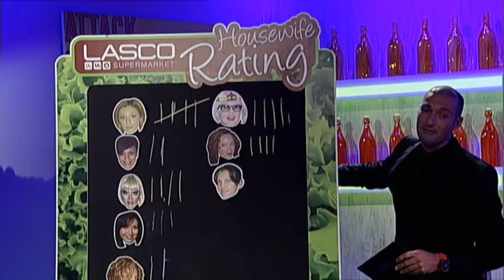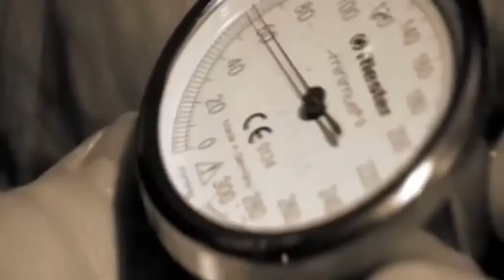One Night Stand episode 9 PART 01 aired 26 11 2013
Featuring forensic psychologist Roberta Holland